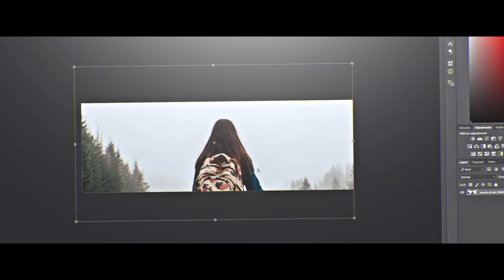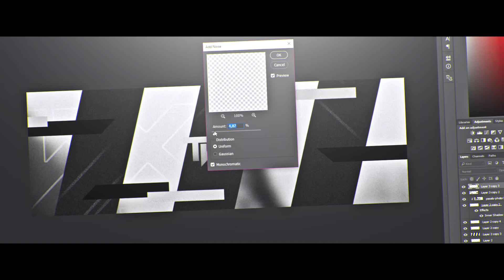Photoshop Speedart | TWITTER HEADER!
I hope everyone is enjoying